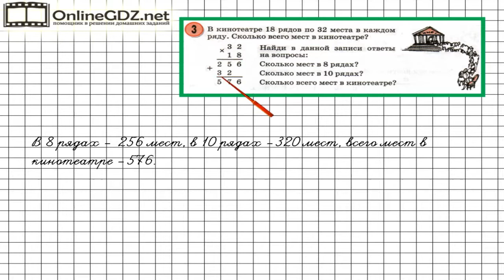Урок 9 Задание 3 – ГДЗ по математике 3 класс (Петерсон Л.Г.) Часть 3